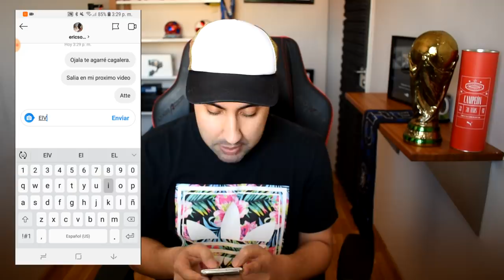MI FUT DRAFT RECORD CON SUPER ICONOS!